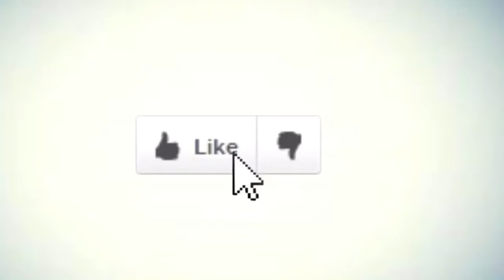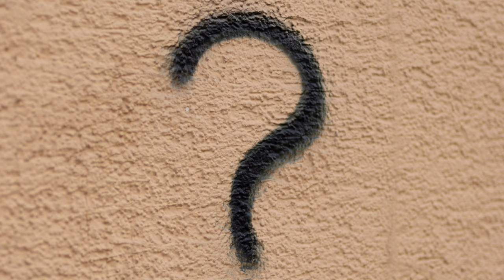counselling adult learners | Counselling Adult Learners - Part 2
counselling adult learners | Counselling Adult Learners - Part 2 | Guidance and counselling in the lifelong learning

Adult Education related books:
🧚Making thinking visible
🧚The secret of facilitation
🧚Organisational culture and leadership
🧚Moral leadership
🧚The four obsessions of an extraordinary executive
🧚Creating culture of thinking
🧚The leadership challenge

Reference
DiSilvestro, F.R.     1981    Advising and counselling Adult Learner. New Directions for Continuing Eduation  Issue number 10   Jossey-Bass publication